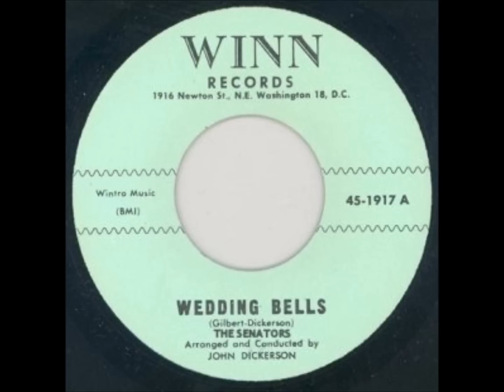Senators - Wedding Bells / I Shouldn't Care - Senators - Winn 1917 - 4/62